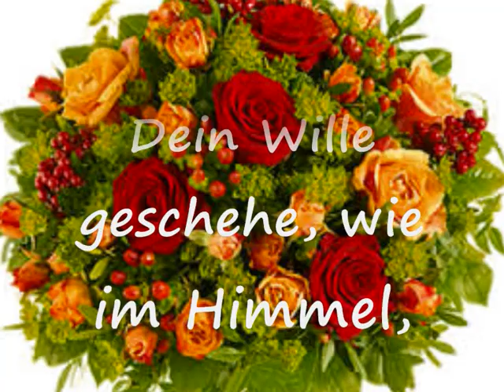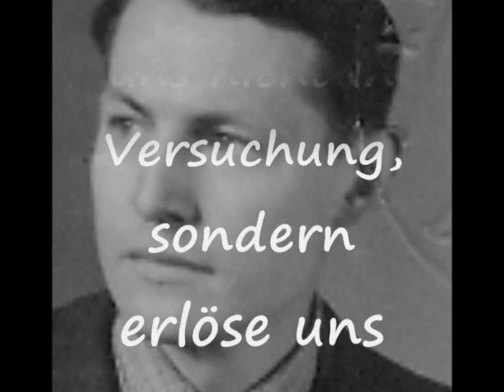Erinnerung an Unserem Vater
Maker deze video is in 1944 geboren ,zijn vader was een duitse soldaat,al sinds zijn 8e jaar is hij op zoek naar hem,onlangs heeft hij hem gevonden,helaas is hij in 1948 overleden,het graf in de toen malige DDR is geruimd ,moge hij ruste in vrede en eeuwig op internet herdacht woorden,namen zijn twee zonen Hans & Reinhard